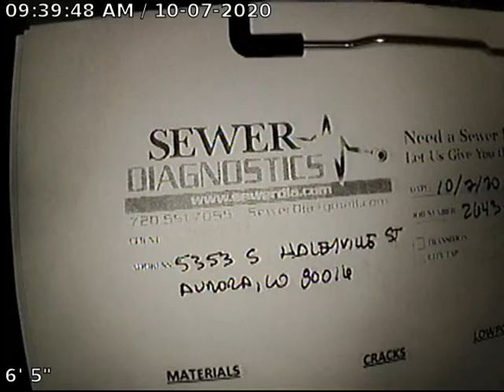haleyville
Sewer Inspection